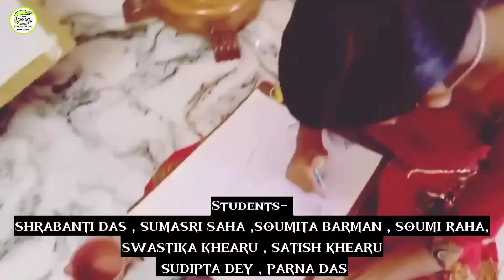MOTHERS DAY CELEBRATION - PRESENTATION FROM MATIARI, W. B